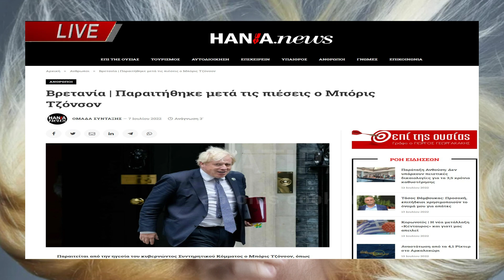Γιατί εβαψε ΞΑΝΘΑ τα μαλλιά του ο ΜΗΤΣΟΤΑΚΗΣ;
Ο μέγας ευεργέτης και καλύτερος Πρωθυπουργός της Ελλάδα Κυριάκος Μητσοτάκης τόλμησε και έβαψε ξανθά τα μαλλιά του!!! Μάλιστα όταν τον είδε η Μαρέβα Γκραμπόφσκι η Ελληνίδα σύζυγος, έτριβε τα μάτια της για το πόσο πιο κούκλος έγινε... "ω μα τι κούκλος που έγινες Κούλη μου" του είπε.. " είχες που είχες το Λονδρέζικο αξάν και τώρα που έφτιαξες και το μαλλί στη ξανθιά τρίχα είσαι ένας  αληθινός Ευρωπαίος!". Μάλιστα στο μουσείο της Μανταμ Τισό στην Αγγλία του φτιάχνουν ήδη κέρινο ομοίωμα με ξανθά μαλλιά για να έχουν να τον θυμούνται δίπλα στον εξίσου άξιο δικό τους πρωθυπουργό Μπόρις Τζόνσον!!!